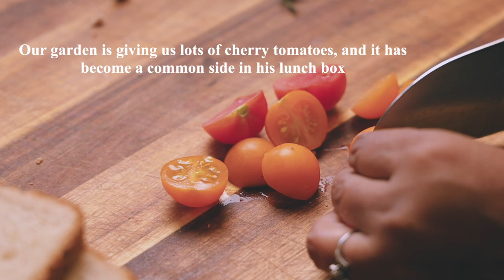10 MINUTES Kids LUNCHBOX Tuna Sandwich - EASY LUNBOX IDEAS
KIDS LUNCHBOX TUNA SANDWICH in 10 MINUTES

Here is a quick, no-cook lunch box for my 8 years old boy! It takes barely 10 minutes to put together the lunch box with Tuna Sandwich, and few sides to go along with it.

-- A few other things that you can add to make it extra tasty --
Finely chopped red onion, or chopped pickled onion. Sweet relish is also a great choice to mix with Tuna. I skipped both these while packing the lunch box.

To make it for grown up kid's lunch box or adult's lunch box, I would layer lettuce or some kind of greens, slices of tomato, few slices of avocado along with the tuna.

LUNCH BOX - amzn.to/3AtuZgn

Tag me in your recipe remakes on Instagram by using the @playfulcooking, so I can see them and reshare!